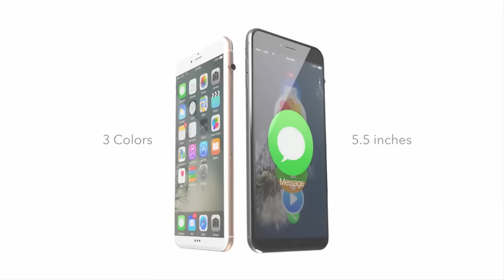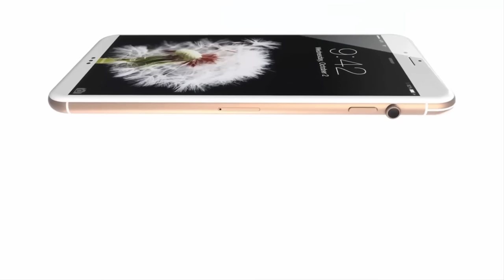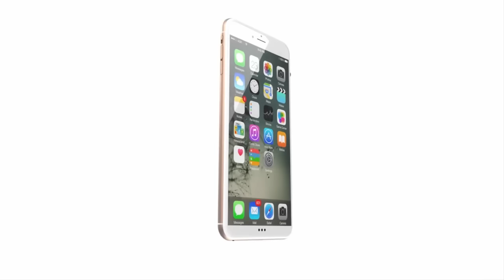iPhone 7 Official Trailer 2016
The iPhone 7 won't be released until the fall of 2016, so it's still several months off. Apple's current flagship devices are the iPhone 6s and the iPhone 6s Plus, released to the public in September of 2015. Though we have months to go until the iPhone 7 launches, rumors have already been trickling out, giving us some details on what we might see when the device is released.

Apple has used an alternating "S" naming formula to mark years where the iPhone does not receive a major redesign since the debut of the iPhone 3GS in 2009.

The next-generation iPhone is expected to be called the iPhone 7. 2015 marked an "S" iPhone upgrade year that introduced new features such as an improved camera and a better processor, but 2016 will bring an even-year upgrade that will likely include an all-new iPhone design.

Here's a breakdown of all the features which are said to be coming in the upcoming Apple Iphone 7:

Eliminating the headphone jack will give Apple more internal space for other components, and Apple will also keep the device slim with the continued use of in-cell panels and TFT-LCD display technology. With no headphone jack, wired headphones will connect to the iPhone 7 using its Lightning port and Bluetooth headphones will connect wirelessly. Apple is rumored to be working on Lightning-equipped EarPods to sell alongside the device.

☛Design
Early rumors about the iPhone 7's design suggest the device may have a strengthened, water resistant frame that ditches Apple's traditional aluminum casing for "new compound materials" that may also do away with prominent antenna bands on the back of the device.

☛Wireless Charging
With the Lightning port being used for music playback, there will be no way to charge the iPhone 7 while headphones are plugged in, which has sparked some speculation about wireless charging. According to one rumor, Apple is exploring wireless charging technology that could potentially be included in the iPhone 7.

iPhone 7 and the iPhone 7 Plus may have differing amounts of RAM. The smaller 4.7-inch iPhone 7 may ship with 2GB of RAM, while the larger 5.5-inch iPhone 7 may ship with 3GB RAM.